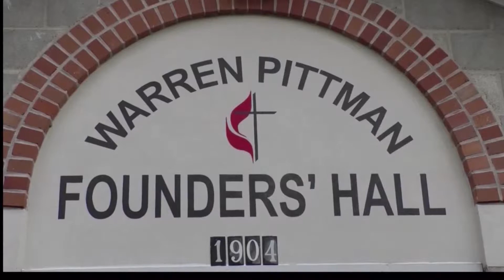Edwards Street Celebrates 40 Years